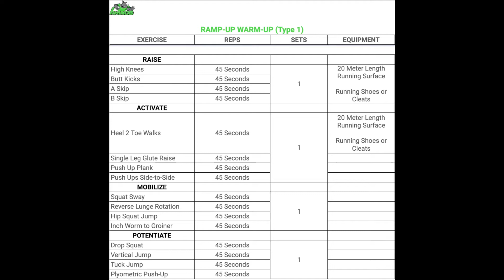Squat Sway 45 Sec